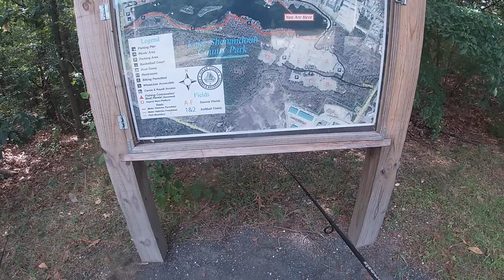Lake Fishing | GoPro Hero 7 White | Chain Pickerel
A day fishing and getting exercise. Caught a nice chain pickerel!